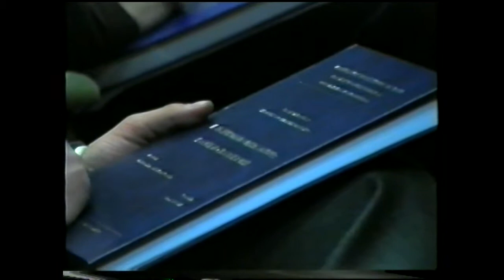VIDEO LUIGI ABBATE LAUREA 22 MARZO 2000 BARI